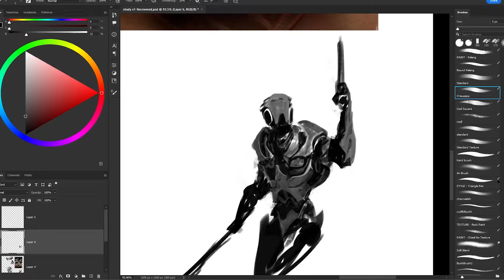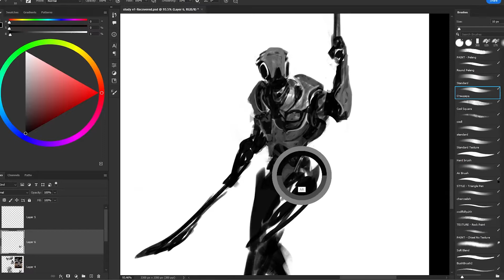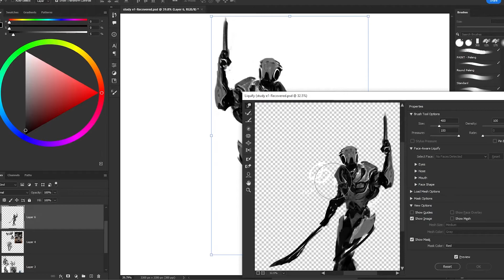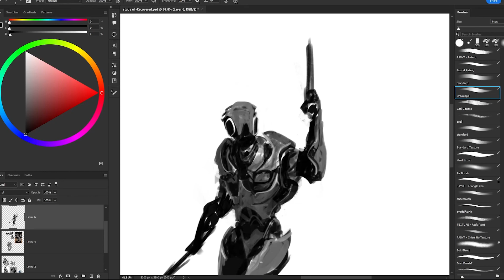Paint Every Day (day 3)